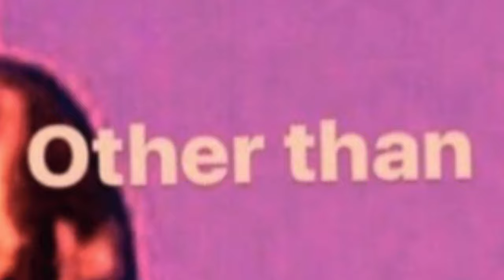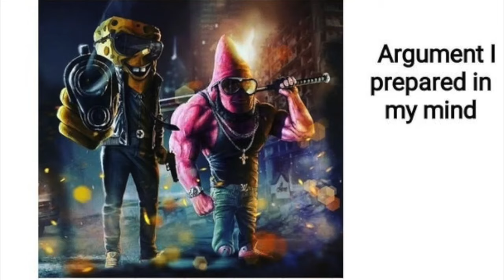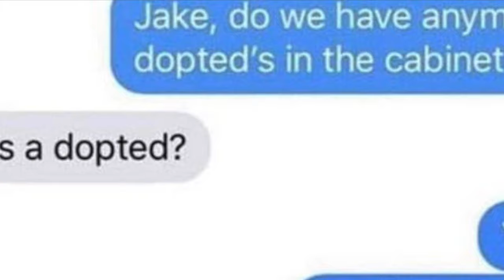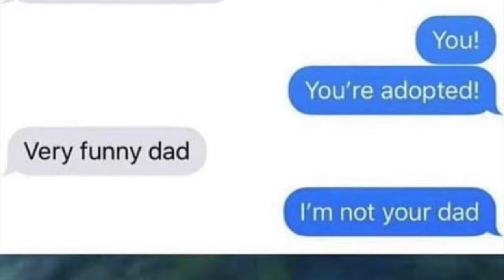Voice Over Meme Compilation {Water Leaf Game#1}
Welcome Water Leaf Game!!

This is custom compilation of memes, voiced over.

Twiter - Coming soon